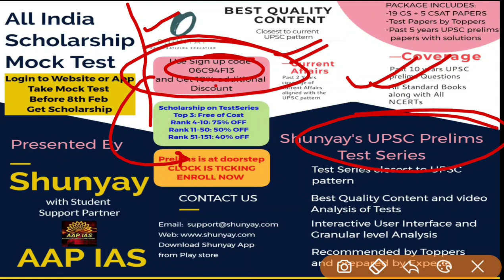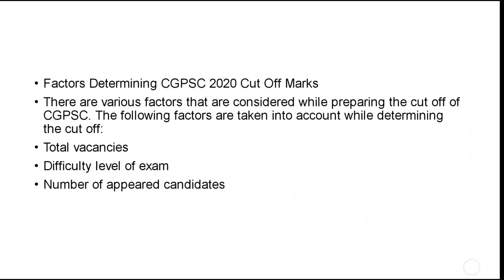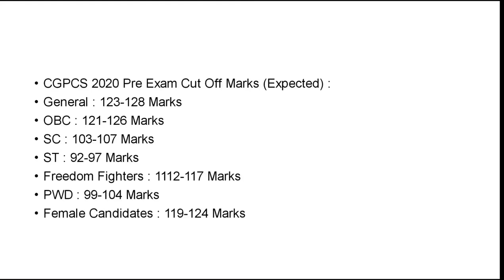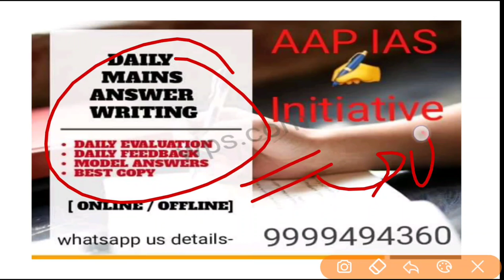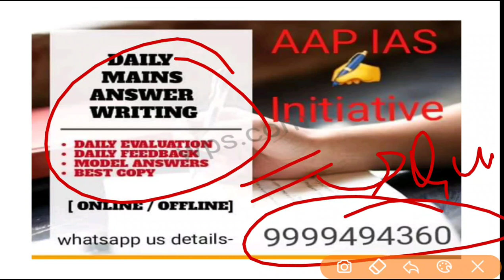CGPSC EXPECTED CUTOFF 2020|CGPSC Pre cutoff analysis| itni jaegi Cutoff?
CGPSC Pre cutoff analysis|cgpsc Expected cutoff| 2020| itni jaegi Cutoff??

CGPSC Answer key 2020 Chhattisgarh SSE Prelims { 9 Feb } Question Paper & Cut Off

cgpsc prelims cutoff cgpsc2018 pre cgpcs latest analysis expected PREDICTED exam cgpsc_cutoff Chattisgarh CGPCS #2019 Follow for more updates!!!

In this video the team of AAP IAS discuss all the important points of cgpsc 2020 cutoff in short manner this has been initiated to improvise the result of poor students from fringe areas and please share subscribe and like our video if you feel that our initiative is good and helps you alot in achieving the goal that is is you become IAS or AAP IAS please share the video and subscribe the channel.
Join us -

About channel -

Free_ IAS_ Class"We Promise! You Will Write Mains 2020"

INDIA’S LARGEST SCHOLARSHIP TEST for
INDIA’S HIGHEST RATED GS PRELIMS TEST SERIES 2020.

Candidates will be Selected For Scholarship For GS Pre Test Series On The Basis Of-

All India Scholarship Test By @SHUNYAY with student support partner @AAPIAS Conducted  till 8 feb 2019.

               Hurry up!! ..
Give the ALL INDIA PRELIMS MOCK TEST NOW...

You need to follow the given steps to attempt the scholarship mock:
1)DOWNLOAD  SHUNYAY APP FROM PLAY STORE.
2) OPEN  this link and signup via link(mandatory)-

3) GO TO TEST SERIES SECTION.

5-NOW GO TO ALL INDIA SHOLARSHIP MOCK TEST.

2) Click on “Start test".
4) Read the instructions carefully.
5) Click on the “Start Quiz” button to start the test.
Note: You can attempt scholarship test at any point of time before 8 feb 2020.
At telegram-
t.Me/AAPIAS